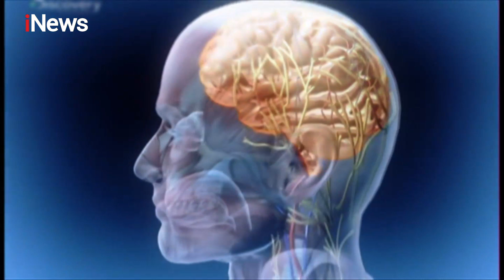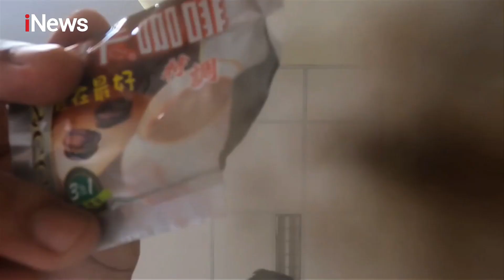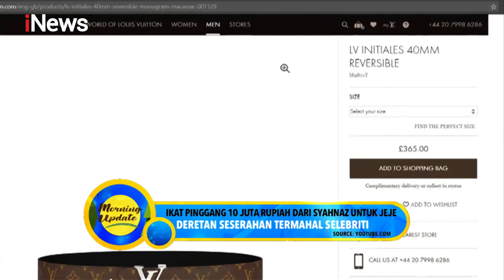MorningUpdate 28 September 2021